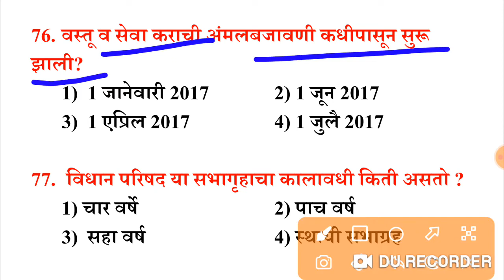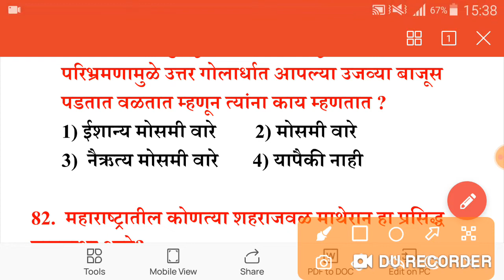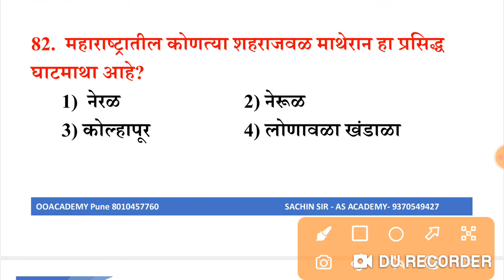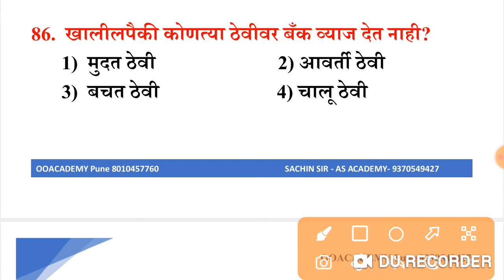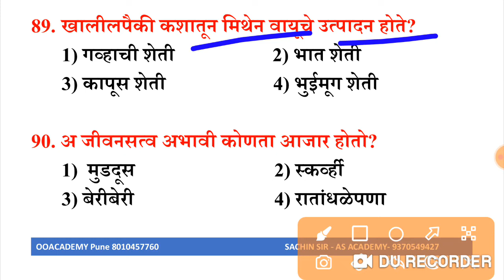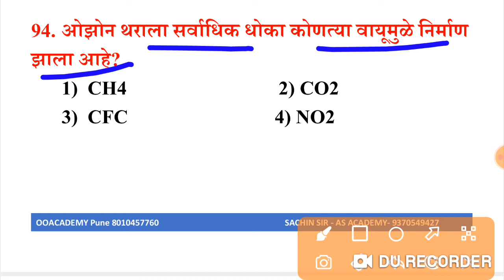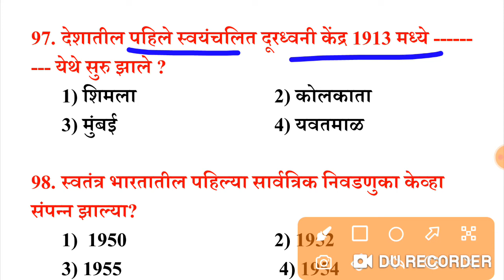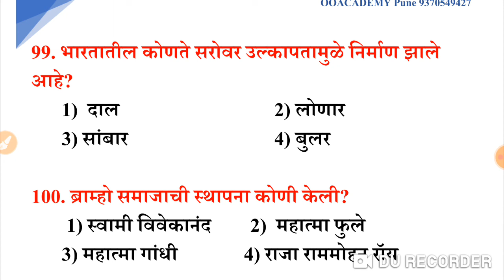PMC मागील भरती GK प्रश्नपत्रिका PMC Bharti || Pune Mahanagarpalika Exam Question Paper PDF Download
पुणे मनपा मराठी व्याकरण IMP टॉपिक्स || मराठी विषयात पैकीच्या पैकी गुण कसे मिळवावे PMC Bharti 2022*

पुणे महानगरपालिका लिपिक भरती अभ्यासक्रम  || PMC Recruitment Bharti Syllabus 2022 Pdf Download ||
*PMC Bharti मोफत नोटस व क्लास साठी*

*अधिक माहिती साठी* *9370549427* या नंबर ला Call करा*

pune mahanagarpalika bharti 2022 pdf,
PMC recruitment 2022 Online application Link,
pune mahanagarpalika bharti 2022 in marathi,
pune mahanagarpalika question paper,
pune mahanagarpalika clerk question paper,
pune mahanagarpalika bharti 2022 exam date,
pune mahanagarpalika previous year question paper,
pune mahanagarpalika vacancy,pune mahanagarpalika Syllabus 2022 PDF Download,
पुणे महानगरपालिका भरती प्रश्नपत्रिका 2018,
 पुणे महानगरपालिका नगरसेवक यादी,
पुणे महानगरपालिका भरती प्रश्नपत्रिका 2020,
 पुणे महानगरपालिका सामान्य प्रशासन विभाग भरती,
 पुणे महानगरपालिका भरती लिपिक प्रश्नपत्रिका 2016,
पुणे महानगरपालिका महापौर यादी,
 पुणे महानगरपालिका शिपाई भरती 2020,
 पुणे महानगरपालिका कार्यालय Pune maharashtra,
पुणे महानगरपालिका लिपिक भरती अभ्यासक्रम 2022 पीडीएफ,
pune mahanagarpalika clerk Bharti Syllabus,

पुणे महानगरपालिका मराठी व्याकरण लिपिक भरती 2022 ,
pune mahanagarpalika Bharti Recruitmnet Abhyaskram,
पुणे महानगरपालिका भरती प्रश्नपत्रिका 2022,
पुणे महानगरपालिका अभियंता भरती प्रश्नपत्रिका 2022,
पुणे महानगरपालिका अतिक्रमण अधीक्षक भरती 2022,
pune mahanagarpalika bharti Previous Year Question Papers 2022,
pune mahanagarpalika recruitment Previous Year Question Papers 2022,
pune mahanagarpalika bharti Previous Year Question Papers 2016,
pune mahanagarpalika Previous Year Question Papers,
pune mahanagarpalika bharti 2022 Marathi Vyakaran PYQ,
पीएमसी भरती 2022,
PMC recruitment 2022 Previous Year Question Papers,
पुणे महानगरपालिका भरती सराव प्रश्नपत्रिका मागील प्रश्नपत्रिका जुन्या प्रश्नपत्रिका,PMC Pune Municipal Corporation JE Previous Year Question Papers PDF Download ,
PMC Pune Municipal Corporation JE civil Previous Papers free PDF is available.
Pune Municipal Corporation Clerk lipik Marathi Previous Year Question Papers Model Papers.
You can also check at the official Applicants who are seeking for PMC JE Old Papers, Finally, you reached the right place. Our site will help you in your preparation to get your dream job.
Pune Municipal Corporation Model Papers for the sake of candidates.
Hence, people get this Municipal Corporation JE Solved Papers,
PMC JE Old question papers. Aspirants can find free downloading links on our site recruitment.guru to get Pune Municipal Corporation Previous JE Arch Question Papers 2021.Pune Municipal Corporation Previous Clerk/Lipik Question Papers 2020, PMC mahanagar palika JE question paper 2022,Pune Manapa Question Papers